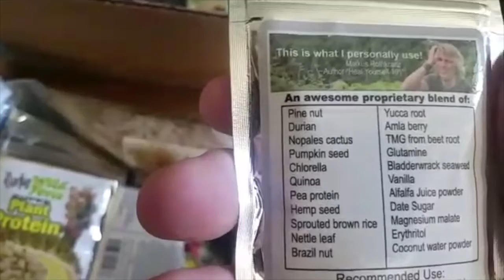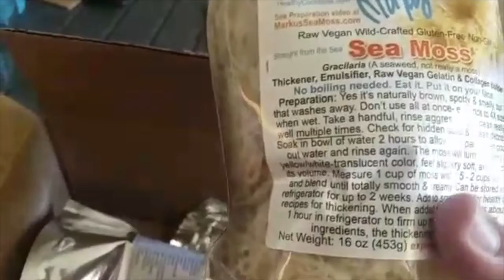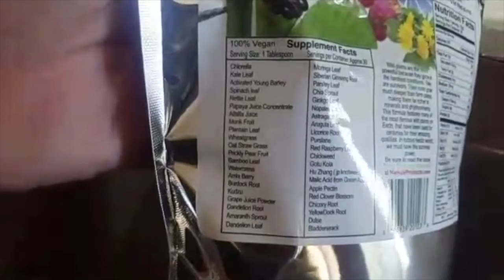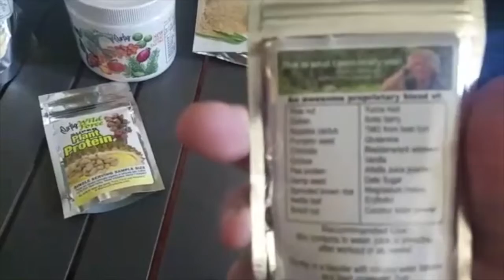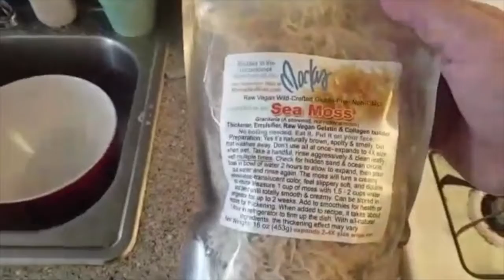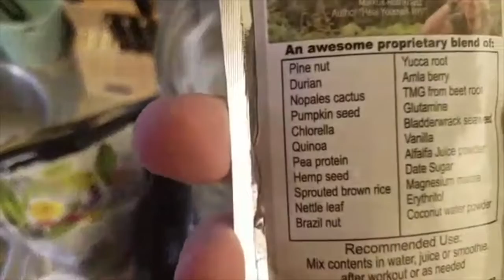HOW I USE COLLAGEN KIT BY WILD FORCE- by (MARKUS ROTHKRANZ)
Comes with the sea moss and vit C and WILD FORCE GREEN FORMULA.
Such an amazing product, This is the unboxing of my order I got from Markus.
you can find his web site under his videos under Markusproducts.
keep checking out my videos for more videos like this.
Music and health.
m on my health journey, And thanks to marks products that journey will be smooth.